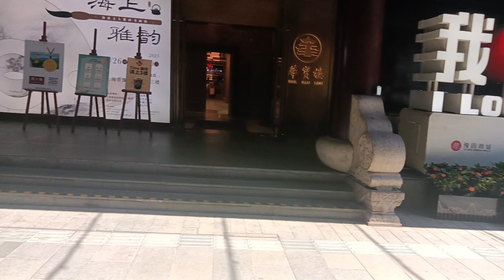4K Walk In Shanghai China Yu Garden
2023 summer.